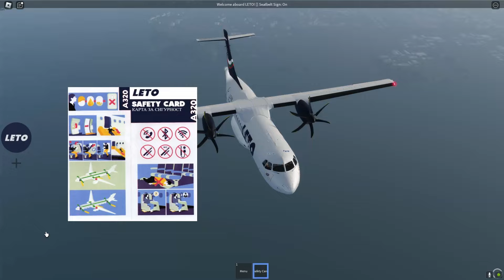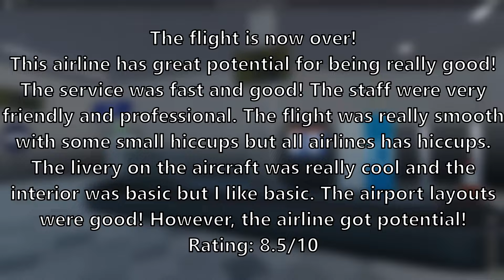Roblox LETO Flight - ATR 42-600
- 3rd Prototype - Dancefloor (Intro)
- Jim Yosef - Arrow
- intouch - Heart My Heart
- Daniel Levi - Clown Around

See you soon and have a good day! :)